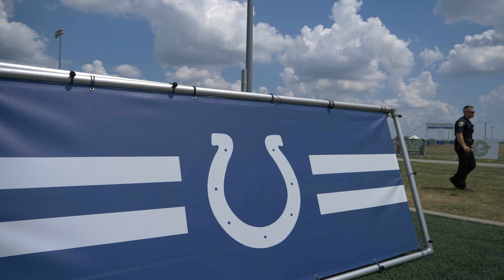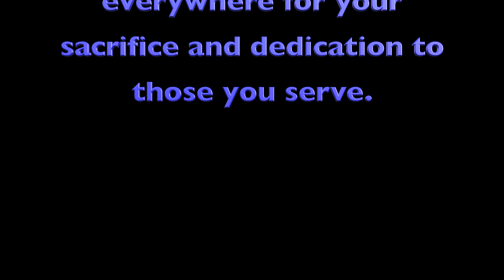Carmel Police at Colts First Responders Day